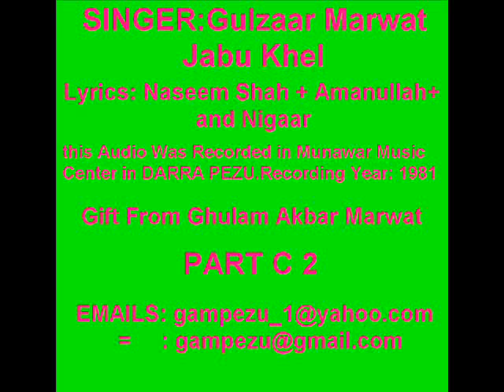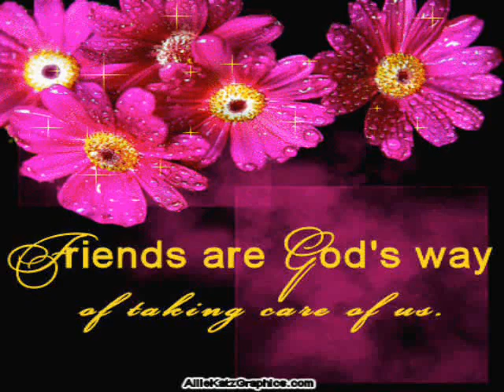part 12 Gulzar Marwat Jabu Khel majlis1981 Darra Pezu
Gulzar Marwat majlis
Recordind Year: 1981 Darra Pezu